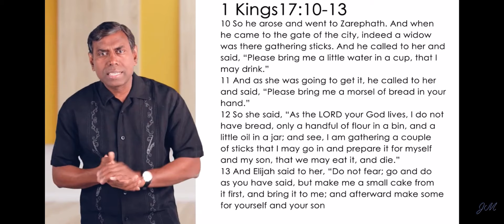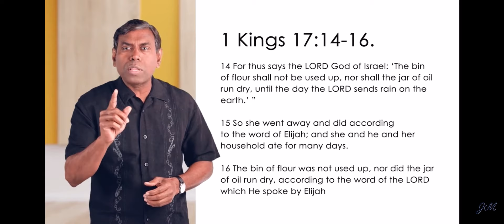God’s Twist - Pr. John Melki